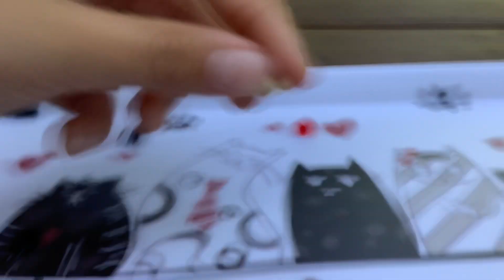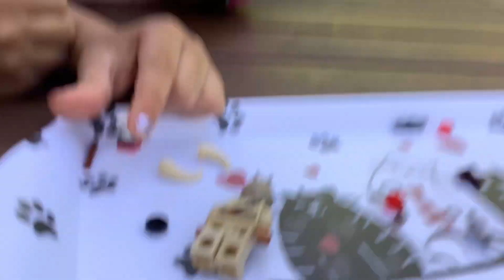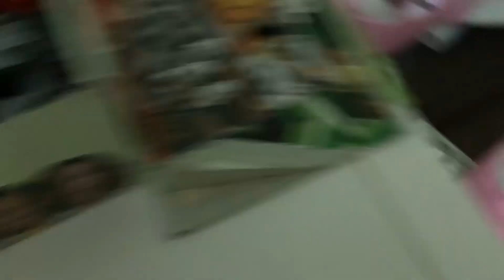The Garden S1 Ep2 Kids Mission